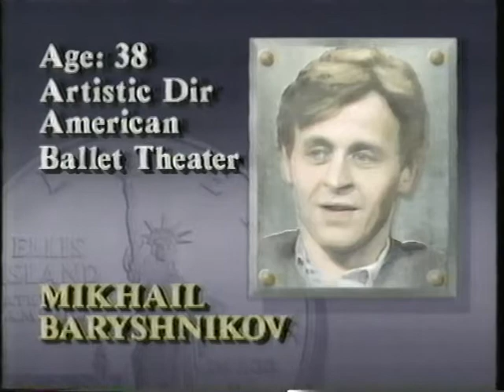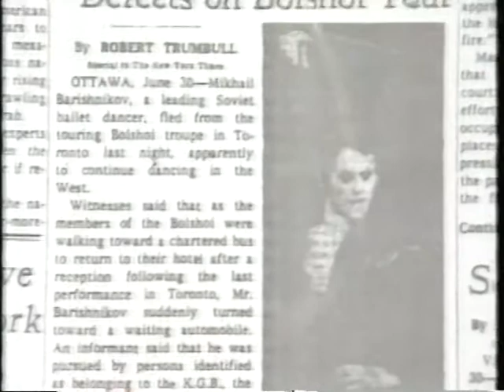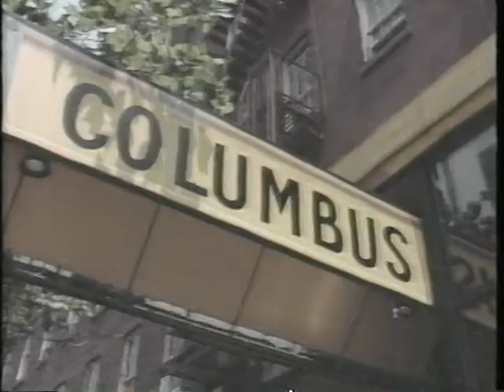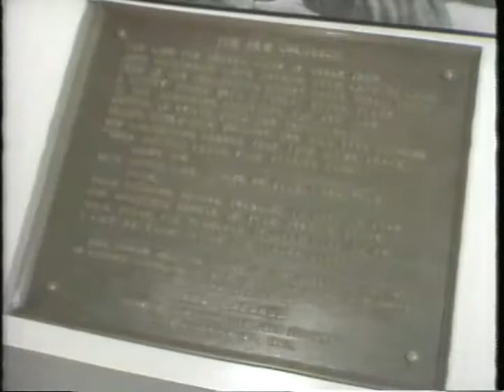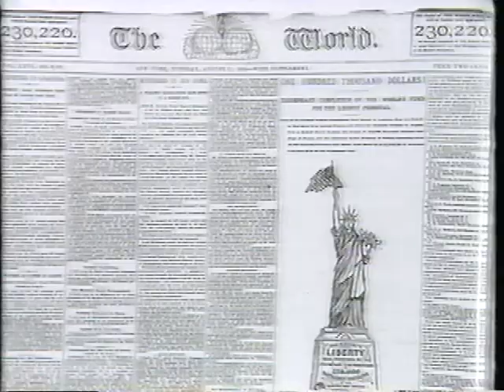Liberty Weekend July 3 1986 Pt 1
Liberty Weekend July 3 1986